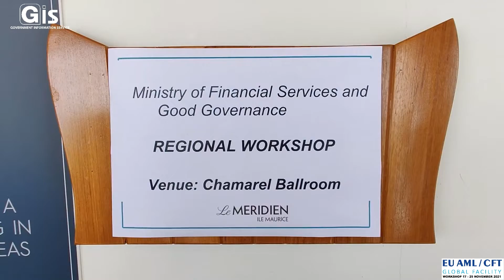Maurice a progressé en matière législative et de technicité, selon M. David Hotte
La sortie de Maurice de la liste grise a été un travail d’équipe. Le comité d’assistance technique est constitué de plusieurs organisations et institutions internationales telles les Nations unies, le Fonds monétaire international et les autorités mauriciennes, a fait ressortir le Team Leader de l’EU Global Facility, M. David Hotte. C’était ce lundi matin lors d’un atelier pour le secteur financier à l’hôtel Le Méridien, Pointe aux Piments.

Il a souligné qu’en dépit de la pandémie, Maurice a progressé en matière législative et de technicité. Le Global Facility continuera d'aider Maurice à travers son appui technique, a-t-il ajouté.

EU Global Facility est un projet de l'Union européenne qui a débuté, en 2017, pour lutter la contre la criminalité financière et se poursuivra jusqu’en 2023.